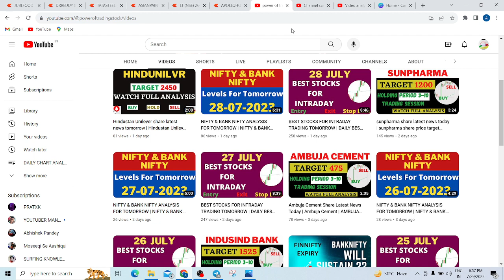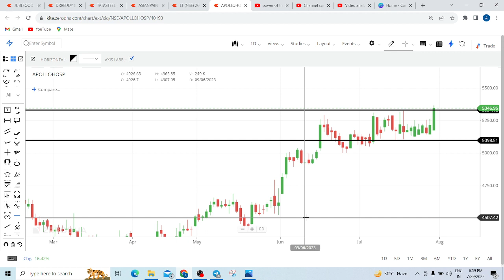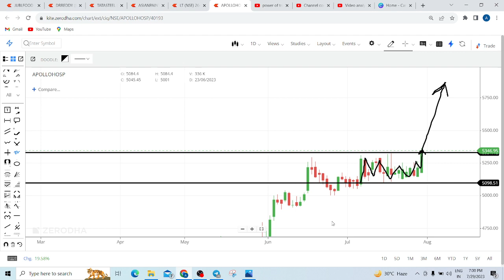APOLLO HOSPITAL SHARE LATEST NEWS TODAY | APOLLO HOSPITAL SHARE TARGET TOMORROW |APOLLOHOSPITALSHARE